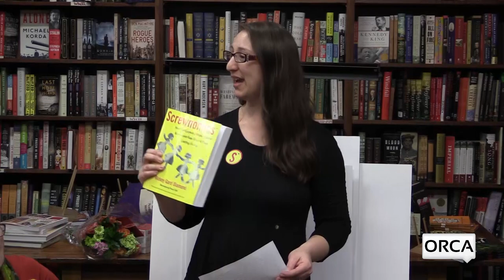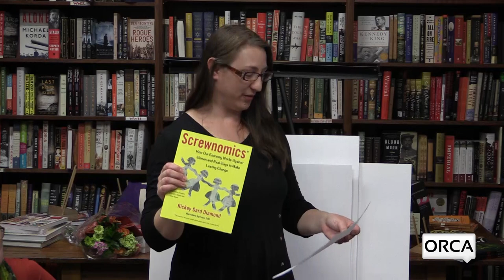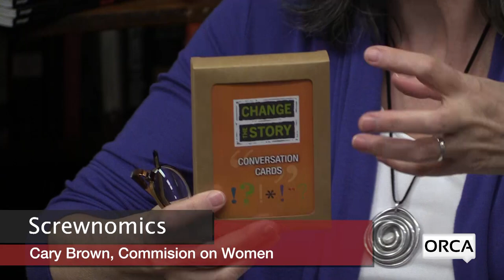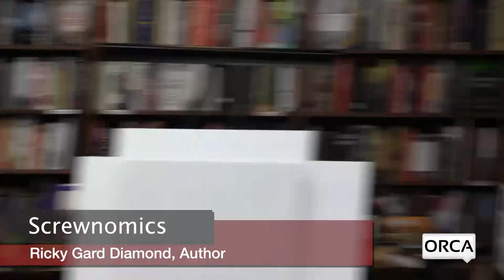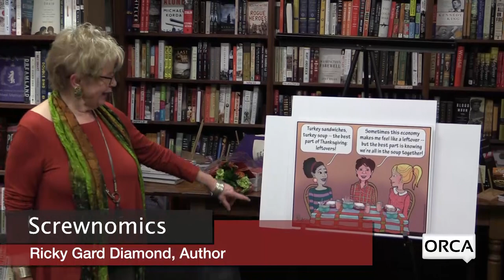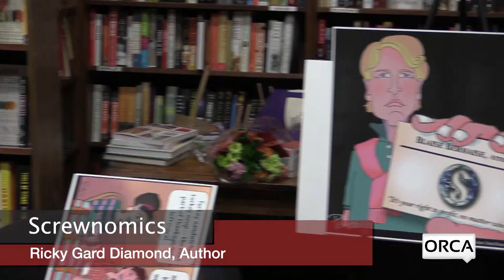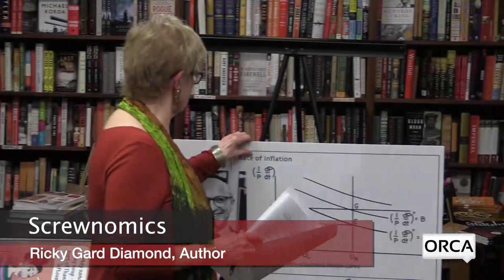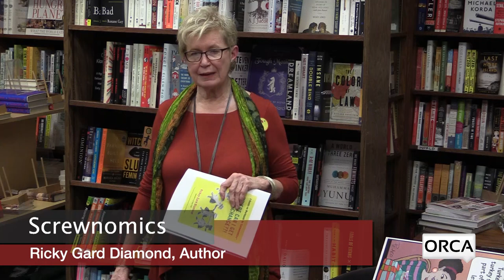Bear Pond Books Events - Screwnomics Book Launch